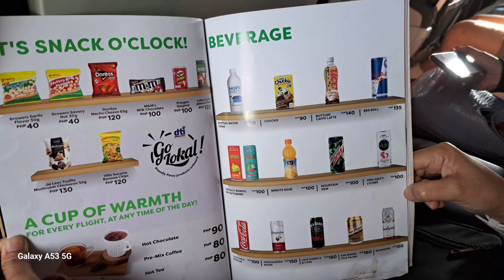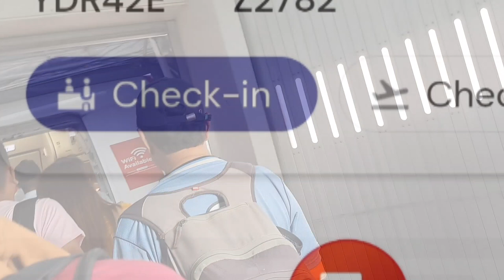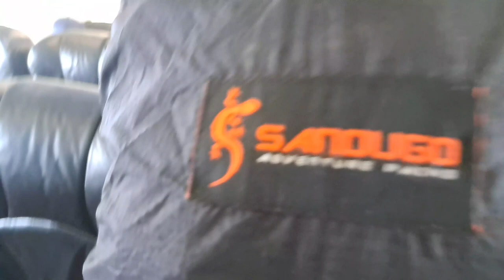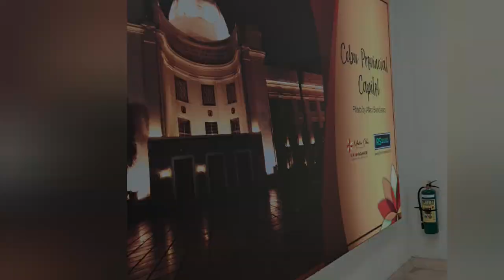🛩 TATSDAWN CEBU! | Gel's Nook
Sharing with you my first fly after the pandemic. Hope you enjoy the sceneries from up there. 😊

Thank you for staying connected! 💞

Credits:

Musician: @iksonmusic

Musician: @iksonmusic

Musician: @iksonmusic